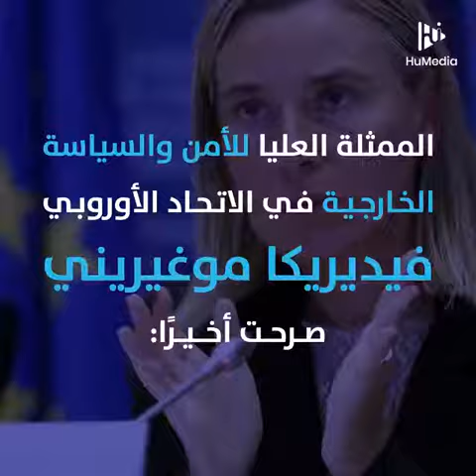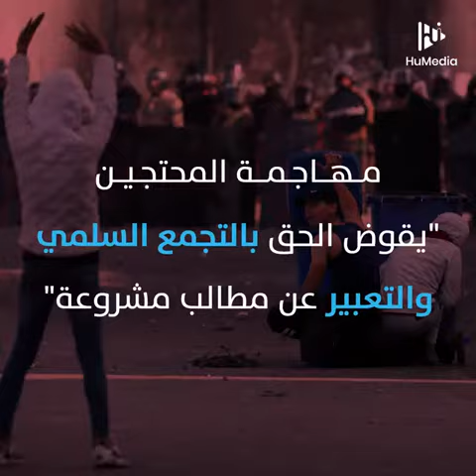العراق.. حملات لسفك الدماء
آلاف المصابين والقتلى خلال تظاهرات العراق دفعوا منظمات حقوقية للتحرك. فهل تنجح بوقف شلال الدم؟